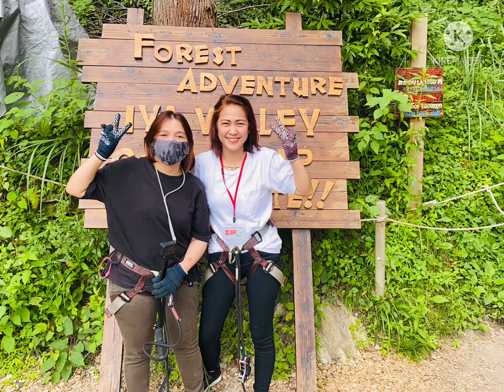First time to try Zip Line😱Here at Japan😄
This is my first time to try a Zip Line😄 At first it was scary but its so feel good you will definitely release your stress by shouting out!😂 It was so Fun! If you want to try or want an adventure come and visit Forest Adventure Iya here at Miyoshi City, Tokushima 🤗